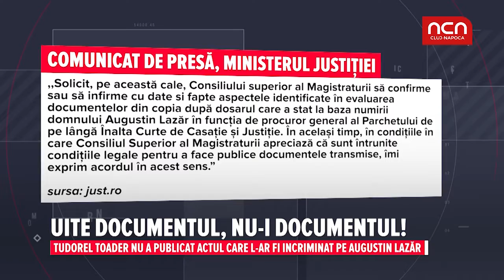Uite documentul, nu-i documentul